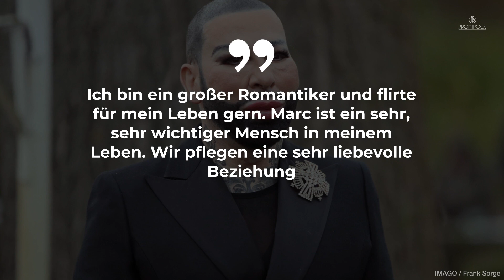Harald Glööckler wieder vergeben? Jetzt turtelt er mit IHM • PROMIPOOL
Nach 35 Jahren ist Harald Glööckler wieder Single. Nach der Trennung von seinem Mann Dieter Schroth datet der Designer wieder – und das offenbar ziemlich erfolgreich. Ist er wieder vergeben?